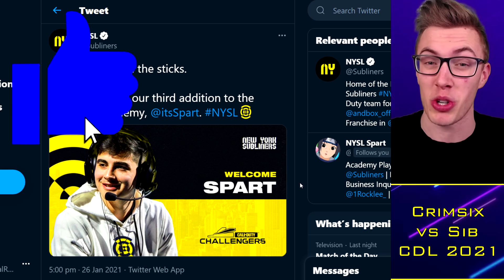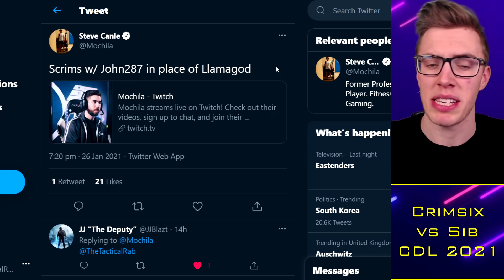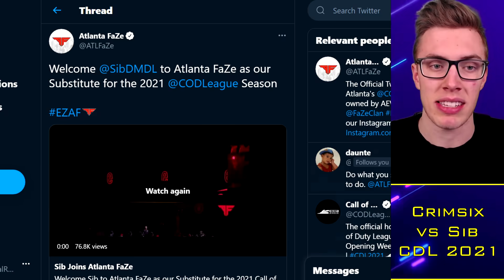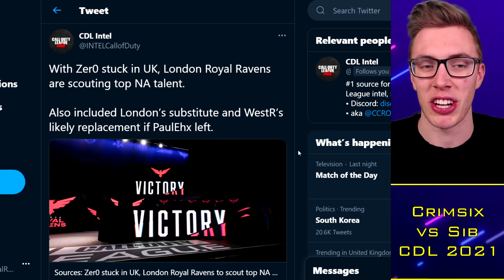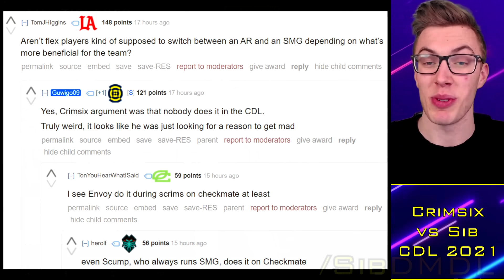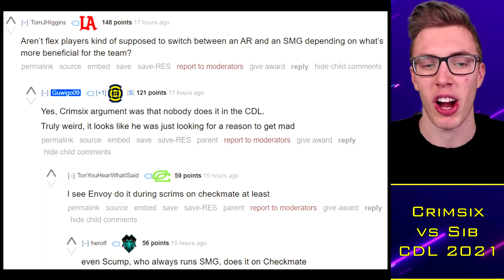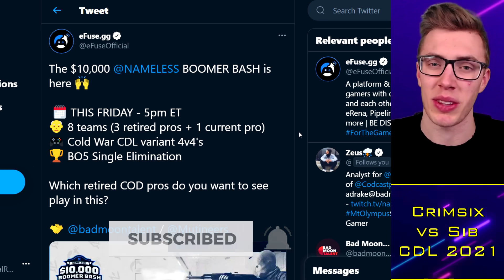Crimsix MELTDOWN in 8s?!. OpTic vs Dallas Scrims, Who's Better? 🌶️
TacticalRab, Tactical Rab, CoD Esports News, CDL Competitive, Crimsix MELTDOWN in 8s?!. OpTic vs Dallas Scrims, Who's Better? 🌶️

CDL 2021 Confirmed Teams:
OpTic Chicago: Scump / Formal / Dashy / Envoy (General)
LA Thieves: TJHaLy / Temp / Kenny / SlasheR (Drazah)
Dallas Empire: Crimsix / Huke / Shotzzy / ILLey (FeLo)
Atlanta FaZe: Simp / aBeZy / Cellium / Arcitys (Sibilants)
Minnesota Rokkr: Priestahh / Attach / MajorManiak / Accuracy
Seattle Surge: Prestinni / Loony / Gunless / Octane
Toronto Ultra: CleanX / Bance / Cammy / Methodz (Insight)
London Royal Ravens: Dylan / Alexx / Zer0 / Seany
LA Guerrillas: Apathy / Vivid / Silly / Assault (Chino / MentaL)
NY Subliners: Diamondcon / Hydra / Mack / Clayster
Florida Mutineers: Neptune / Slacked / Owakening / Skyz (Havok)
Paris Legion: Classic / Skrapz / Fire / Aqua